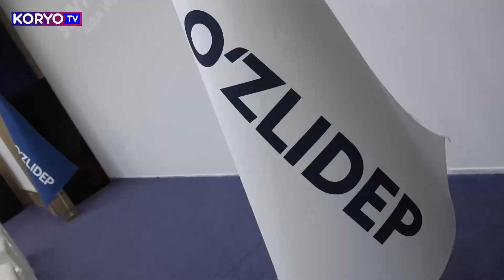Встреча с молодежью Ташкентской области в «Astrum IT Academy»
22 мая в «Astrum IT Academy», расположенной в Ташкентской области, состоялась встреча с молодежью, посвященная Стратегии развития государства на 2030 год.
Тема встречи «Искусственный интеллект: требование сегодгяшнего дня и времени», в рамках которого рассмотрены вопросы формирования первичных навыков молодежи по внедрению современных цифровых технологий, продвигаемых в программных целях УзЛиДеП.
В мероприятии приняли участие председатель Ташкентского областного совета УзЛиДеп Толкинджон Файзиев, депутат Законодательной палаты Олий Мажлиса Пак Виктор, зав.отделом молодежи УзЛиДеП Отабекходжа Собитов, советник министра по молодежной политике Хабибулла Анваров.

On May 22, at the Astrum IT Academy, located in the Tashkent region, a meeting with young people was held dedicated to the State Development Strategy for 2030.
The topic of the meeting was “Artificial intelligence: the requirement of today and time”, within the framework of which the issues of developing primary skills of young people in the implementation of modern digital technologies promoted for programmatic purposes by UzLiDeP were considered.
The event was attended by Chairman of the Tashkent Regional Council of UzLiDep Tolkinjon Fayziev, Deputy of the Legislative Chamber of the Oliy Majlis Park Victor, Head of the Youth Department of UzLiDeP Otabekhoja Sobitov, Advisor to the Minister for Youth Policy Khabibulla Anvarov.